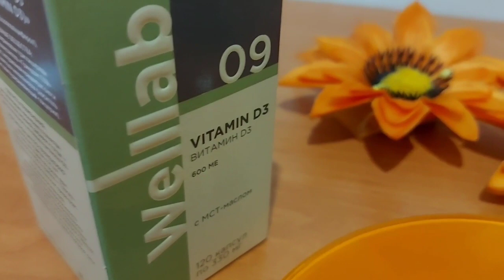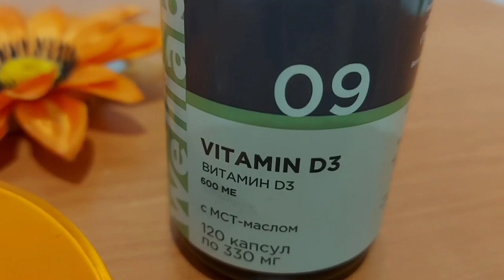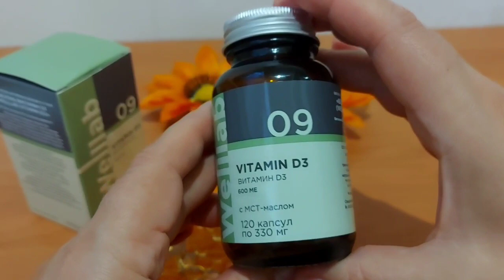Витамин Дз. Гринвей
Ольга Полякова Лидер компании Гринвей

Какие признаки дефицита витамина Д. В чем его сила. Какая норма. Какая доза нужна. В какое время принимать.